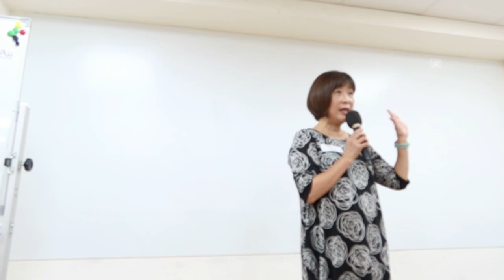The Courage to Explore and Evolve || Flora Hsueh-Klassen [Ice Breaker]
Speaker: Flora Hsueh-Klassen
Objective: Ice Breaker
Path: N/A

TGIF Mtg. 303
Date: 20 September 2024
Theme:  Love Yourself
活動主題： 愛自己
More From  Flora Hsueh Klassen